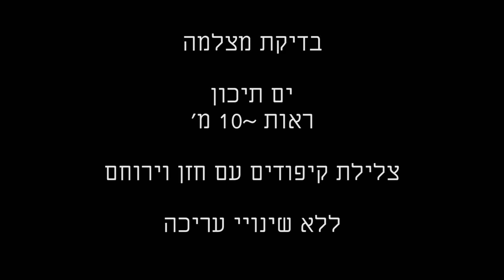צלילת קיפודים 2